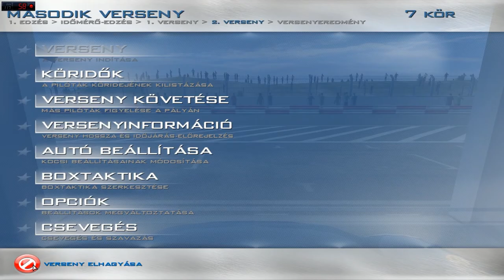Race injection ][ BMW mini ][ Verseny - 2 ][ Zandvoort ]